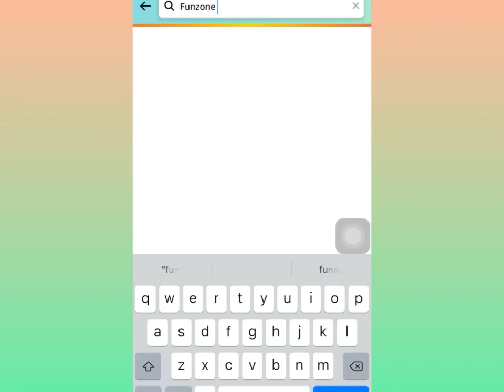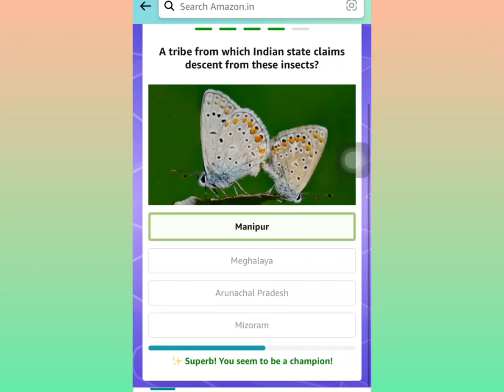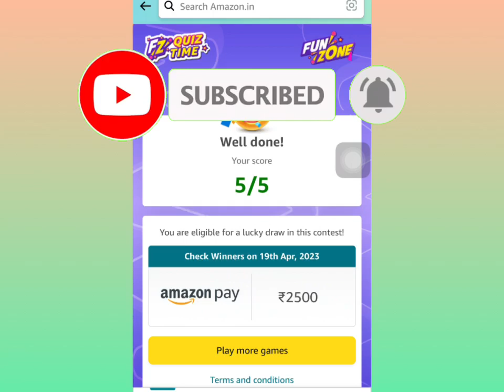Amazon Daily Runs Jackpot Quiz Answer Today | Amazon Daily QuizTime Answer Today | 18 April 2023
*Hello Brother*
Aap logou ka
 *Super fast quiz answers *
Free me pai kaise kamayengi
Yeh Suche kar mene ye channel banaya
App paisa kama sekte he